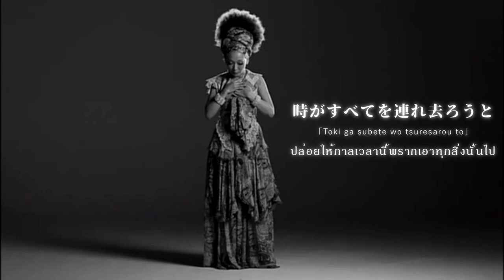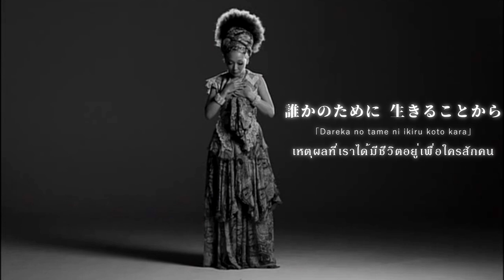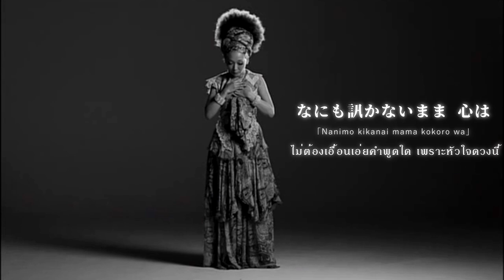"Kioku" ｢feat. MISIA｣ by BZ4U／Prod. by Shiro SAGISU ― La Mémoire 記憶／MISIA【TH, EN & JP Lyrics】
Title Track : "記憶／Kioku"

Albums : "La Mémoire 記憶／MISIA" and "SOUL QUEST"
Composed by BZ4U
Produced & Arranged by Shiro SAGISU
Lyrics by MISIA and Goro Matsui

Lead Vocal : MISIA

Piano : Yasuharu Nakanishi
Guitar : Takayuki Hijikata
Bass : Yasuo Tomikura
Drums : Eiji Shimamura
Percussions : Shiro SAGISU

Choir conducted by Shiro SAGISU

Soprano : Catherine Bott
Alto : Deborah Miles-Johnson
Tenor : Andrew Busher
Bass : Michael George

Orchestra arrangement by Shiro SAGISU

Violin (1st Principal): Perry Montague-Mason
Violin (2nd Principal): Emlyn Singleton
Viola (Principal): Peter Lale
Cello (Principal): Anthony Pleeth
Contrabass (Principal): Chris Laurence
Flute (Principal): Janathan Snowden
Horn (Principal): Richard Watkins

Recorded by Masahiro Kawaguchi, Shiro SAGISU, Philip Bagenal and Rupert Coulson
Recorded at RTM Studio (TYO), Beethoven Studio (Paris, France), Eastcote Studios, Air Studios (London, UK)
Mixed by Eiji Uchinuma at LAB recorders Studios

Mastered by Herb Powers Jr. for Powers Mastering, Inc.

Executive Producers : Hiroto Tanigawa (Rhymthmedia), Kazuyuki Kobayashi & Shigenobu Karube (Ariola Japan)

Translated Thai Lyrics by @sk-fs1261 (SK.surasee)
Edited & Rendering Directed by @S2P_ThaiLyrics_infinity (S2P_p8k)

◆ The picture belongs to its owner. ◆